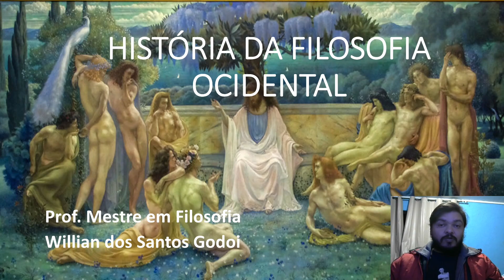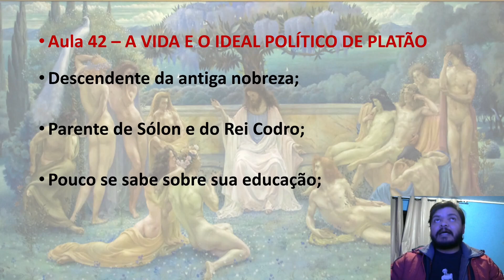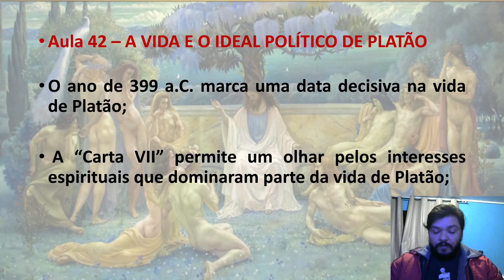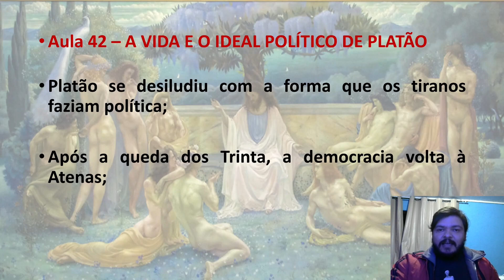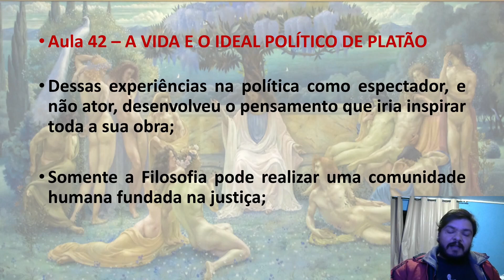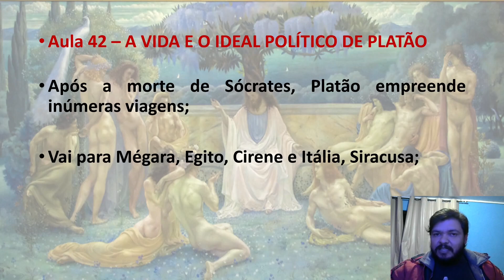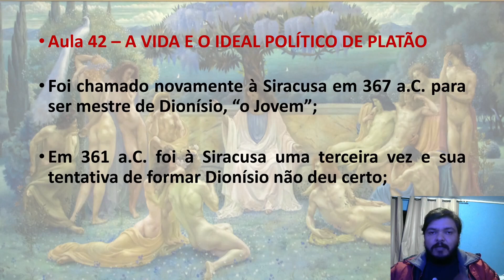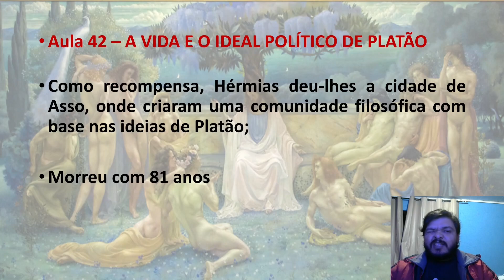42 - A vida e o ideal político de Platão (Introdução a Platão) - História da Filosofia Antiga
Parte 1 de 20. Platão conheceu Sócrates quando tinha 20 anos e ficou junto de seu mestre até o momento da morte, após a condenação. Platão descendia de nobres e tinha planos de ingressar na política, quando começou a desanimar com a forma que a política era conduzida na sua época. Chega a conclusão que uma boa política era aquela onde o governante fosse um filósofo, e a partir de então, não mede esforços para tentar concretizar seu ideal político. Apesar de ter sido vendido com escravo pelo tirano de Siracusa, voltou mais duas vezes a esta cidade para tentar transformar o governante em um "Rei-Filósofo". Platão não consegue realizar em Siracusa seu ideal político, mas seus dois discípulos, Erasto e Corisco, conseguem criar uma boa legislação com base nos ideais de Platão, para o tirano Hérmias de Atarneu. Como recompensa, o tirano doa a cidade de Assos para eles, onde organizam uma comunidade que vive conforme o pensamento de Platão.